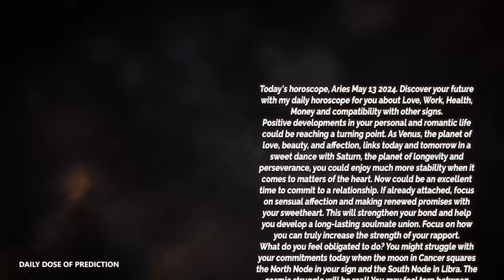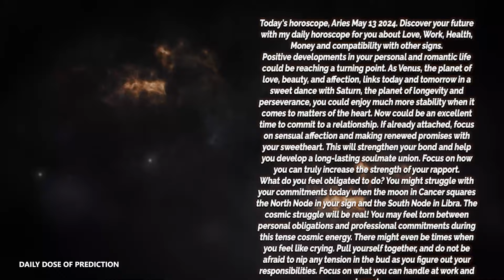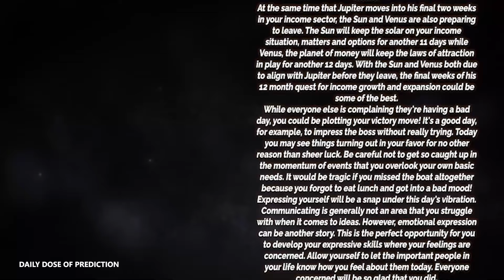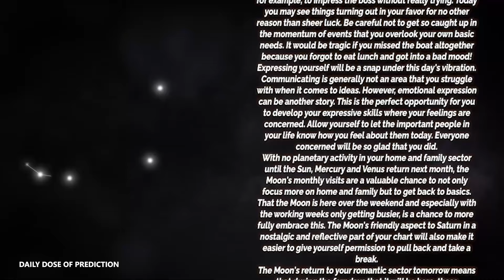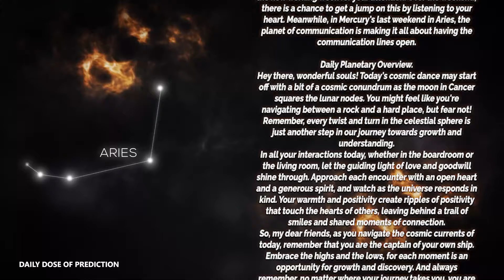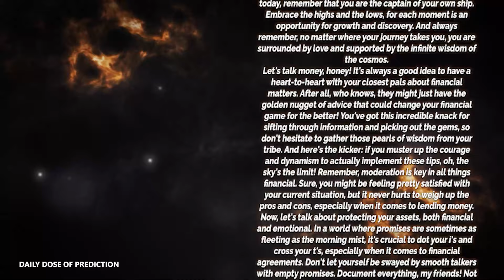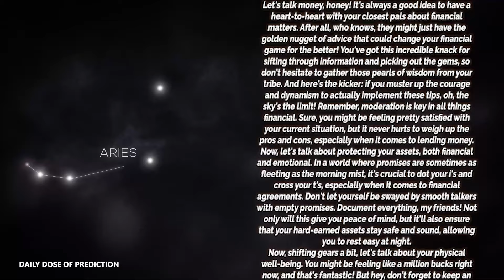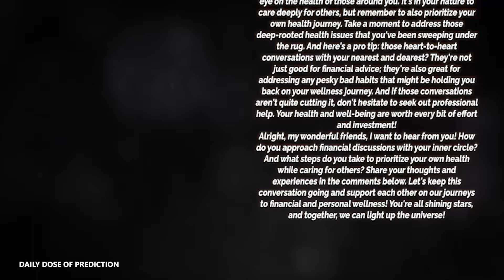Aries - Today Horoscope - May 13, 2024 - Daily Horoscope - Horoscope for Today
Here is my Aries forecast / horoscope for today Monday, 13 May 2024. This applies to you if you are born under the astrological zodiac sun sign of Aries. You can also check this reading if your are Aries moon sign or Aries rising star.

Today's horoscope Aries -  May 13 2024
Daily Dose of Prediction Look at your Aries prediction  May 13 2024 ❤️

On your favorite channel, Aries daily horoscope  May 13 2024, discover what destiny holds for you in love, health and money. Aries daily horoscope for free, Aries horoscope  May 13 2024,

Aries Horoscope Today May 13 2024
Daily horoscope Aries May 13 2024
Horoscope Aries May 13 2024
Aries May 13 2024

Aries love horoscope May 2024